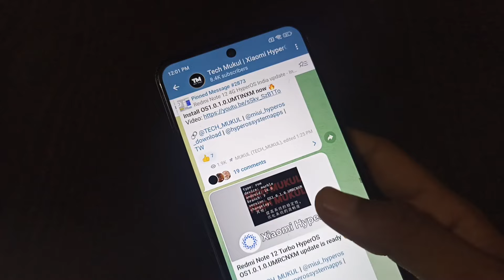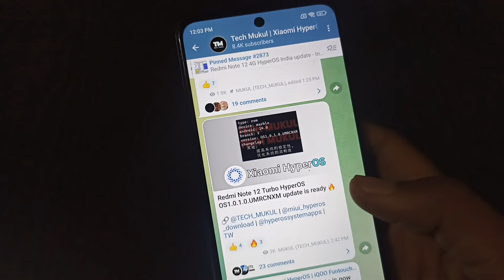Exciting 🎉 Poco F5 HyperOS update with new features is on the way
Xiaomi
Redmi
MIUI
POCO
HyperOS
Xiaomi HyperOS